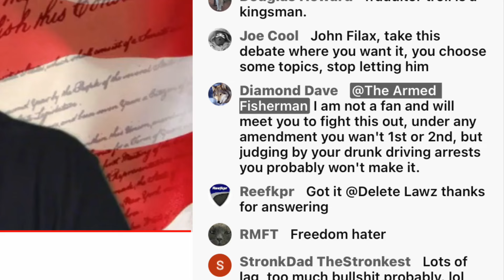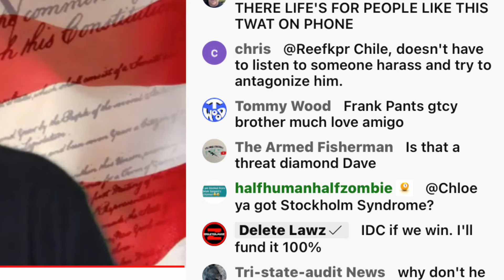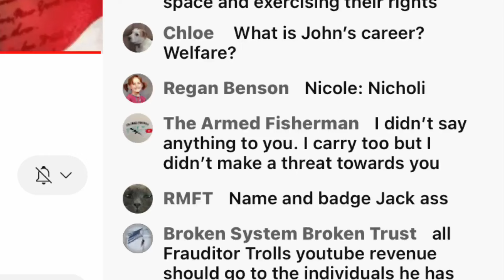Diamond Dave A @frauditortroll Troll Minion!! Trolls Need To Turn Your Karen Volume Down